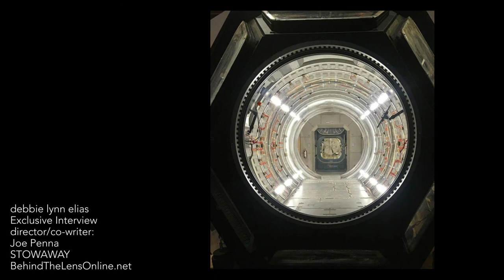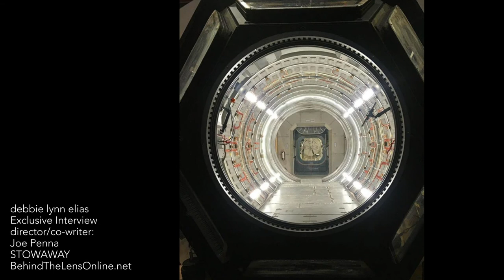Joe Penna examines the human condition and moral complexities with STOWAWAY - Exclusive Interview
JOE PENNA first entered my radar several years ago with his feature film debut of "Arctic" starring Mads Mikaelson.  Already with a stellar resume and huge following on YouTube thanks to his music videos, commercial work, and short films, as writer/director Joe made the leap into feature narratives with ARCTIC, a film that makes you ask, "What took him so long" to move into this expanded storytelling. He has a gift for asking and exploring the hard questions, those often unspoken questions that revolve around man's survival and his solitude, self-preservation, those moral complexities that speak to the human condition.  He spoke to those issues in "Arctic" and does so again with STOWAWAY.

With a small cast compromised of Anna Kendrick, Toni Collette, Daniel Dae Kim, and Shamier Anderson, and an equally small and confined location of a small space station, STOWAWAY tackles the moral complexities of life, asking the questions of do I survive or not survive, to what lengths will a man go to survive, is there compassion and understanding for life beyond one's own.  Joe tackles these themes, and as he did with "Arctic", brings it to life in not only an emotional way, but a very tactile and tangible sense.  With every gleaming and not so gleaming surface, every darkened corner, with every resistor and condenser, old technology mixed with new, that tangibility makes the emotionality and the mental questioning something that is resonant, that we can hold on to, that we can see.  Focused, powerful, probing, and intimate as each individual must grapple with decisions one hopes to never have to make.  What happens when an accidental stowaway puts the mission in jeopardy by damaging life support and jeopardizing resources?  Who lives?  Who may die?

A thoughtful and exacting director with his work, Joe is equally as thoughtful in conversation.  With a continuing rapport that we established with "Arctic", I spoke with Joe in-depth about STOWAWAY as we dove into the genesis and development of the story, creating compelling yet contained visuals thanks to production designer Marco Rosser and cinematographer Klemens Becker, editor Ryan Morrison's challenges of editing and finding pace, the magic of composer Volker Bertelmann and a prepared piano score, and more.